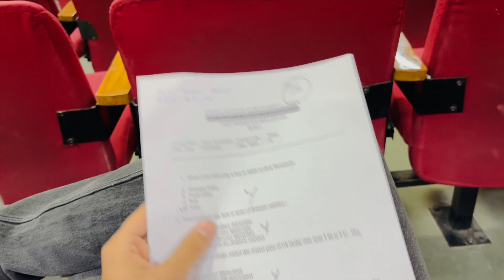Quiz: कठिन परिस्थिति 😳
LOTS OF❤️